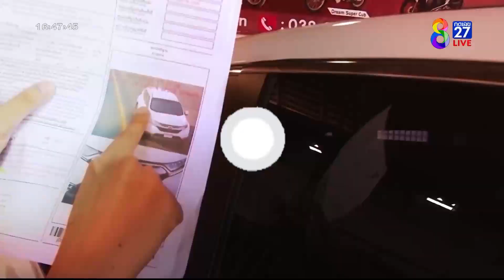อย่างนี้ก็ได้เหรอ : หนึ่งเดียวในโลก! สร้าง "พรานบุญยักษ์" ให้มีชีวิต | ข่าวช่อง8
ความอลังการ ศิลปะการแสดงชั้นครู อย่าง "มโนราห์" ที่ขาดไม่ได้คือตัวละคร "พรานบุญ" อยู่คู่กับภาคใต้มาตลอดชั่วอายุคน วันนี้พาไปดู "พรานบุญยักษ์" หนึ่งเดียวในโลก ว่ามีลักษณะเป็นยังไง ติดตามใน อย่างนี้ก็ได้เหรอ